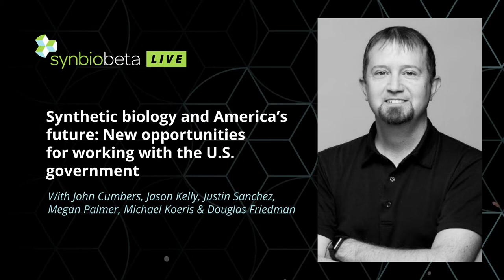Synthetic biology and America’s future: New opportunities for working with the U.S. government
The next 12 months will see a global stimulus investment in technology and the global bioeconomy. You’re perfectly placed to capitalize on this, and SynBioBeta will bring you many new opportunities to participate. Check out the recording of our roundtable discussion on opportunities for growing the synthetic biology industry while supporting sustainable US leadership in this area. We strategized ways the synthetic biology community can best take part in government initiatives, including:

- The Department of Defense’s investment to modernize the US military
- The Endless Frontier Act and the Bioeconomy Research & Development Bill
New funding opportunities available to companies to support commercial development
- Scalable, sustainable solution areas synthetic biology is particularly suited for
- Growing the bioeconomy at the government-industry interface
- Harmonizing the goals of the synthetic biology community with federal initiatives

Expert panelists included:

Jason Kelly, Founder and CEO of Ginkgo Bioworks
Justin Sanchez, Life Sciences Research Technical Fellow at Battelle
Megan Palmer, Executive Director, Bio Policy & Leadership Initiatives, Department of Bioengineering at Stanford University
Michael Koeris, Consultant at Battelle
Douglas Friedman, Executive Director of the Engineering Biology Research Consortium (EBRC)

Sign up to receive news about upcoming events, and the latest news in synthetic biology